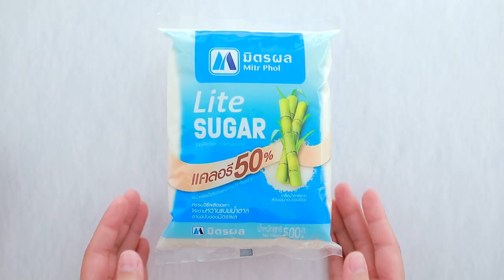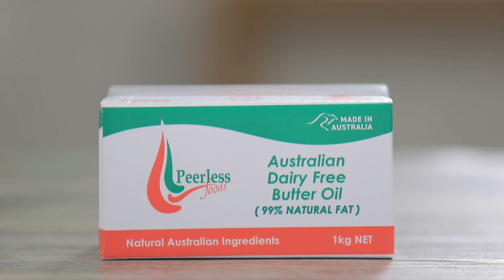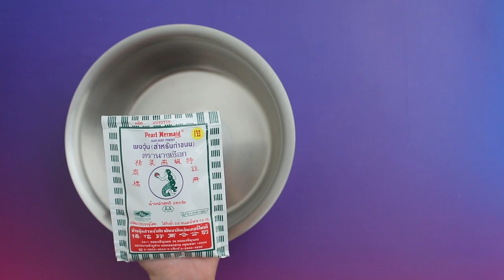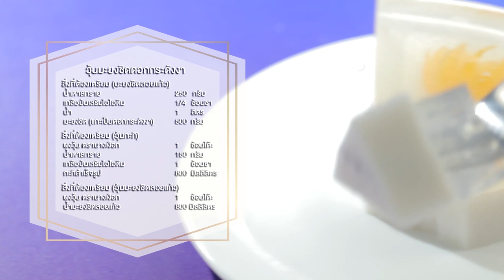รายการ "อดเปรี้ยวกินหวาน" อ.ยิ่งศักดิ์&ครอบครัว ขอเสิร์ฟความอร่อย EP.169 [FULL]